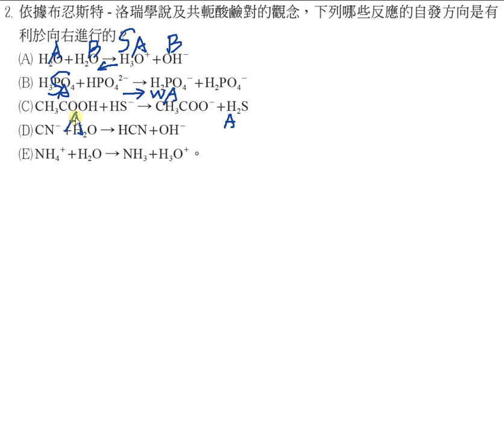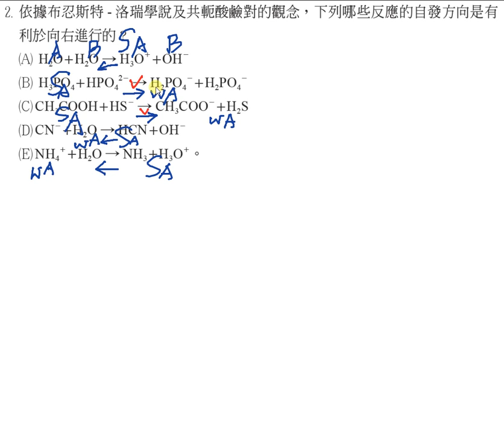選化上講義4-1P146單元多選02